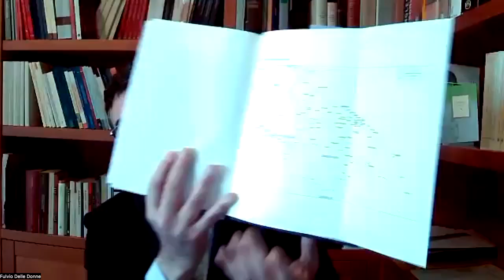Chronicon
Video presentazione del saggio "Chronicon" (Sismel, 2023) di Domenico di Gravina, edizione critica, traduzione e commento a cura di Fulvio Delle Donne. Con la collaborazione di Victor Rivera Magos, Francesco Violante e Marino Zabbia.
Racconto di guerra, di politica internazionale, di intrighi, di sofferenze: scritto tra il 1349 e il 1351 dal notaio Domenico di Gravina, il Chronicon è il vivace resoconto di un testimone diretto, anzi di un protagonista degli eventi che sconvolsero l’Italia meridionale tra il 1333 e il 1350. Muovendosi lungo le strade che vanno da Gravina a Barletta, dalla Murgia a Castel del Monte, descrive minuziosamente le zuffe, le battaglie e gli assedi che punteggiarono il conflitto tra la regina di Napoli (o meglio di Sicilia) Giovanna I e suo cognato Luigi d’Ungheria, venuto per vendicare l’assassinio del giovane fratello Andrea (marito di Giovanna) e per conquistare un territorio ricchissimo. Fu una guerra tra due rami della medesima stirpe angioina, ma offrì l’occasione per riassestare le strutture cittadine e aristocratiche del Mezzogiorno.
Questa edizione rilegge criticamente il testo dell’unico ms. esistente (Wien, ÖNB, 3465, autografo o idiografo), offrendo anche un’attenta traduzione italiana e ricche note di commento. Ma non solo: nell’articolata introduzione, ridefinisce i tratti della storiografia ‘notarile’ del Trecento, ponendo al centro dell’attenzione i concetti sempre scivolosi di autorialità e letterarietà, di oggettività e di attendibilità.
Fulvio Delle Donne è professore di Letteratura latina medievale e umanistica presso l'Università degli Studi della Basilicata. Nella sua ampia produzione scientifica coniuga i metodi e gli interessi filologico-letterari con quelli storici, coprendo un arco cronologico che va dal VI al XVI sec.